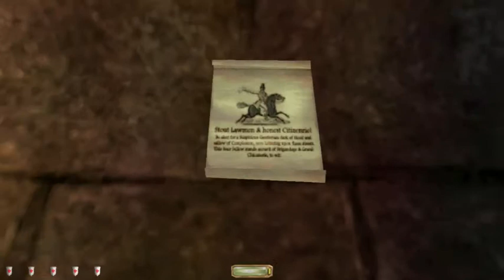Current Mission: "All For A Night's Sleep"